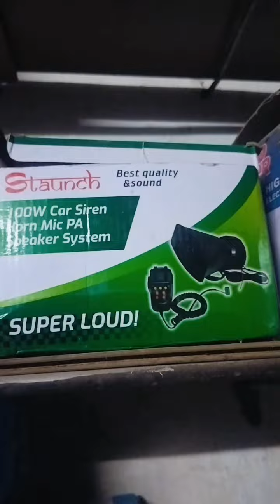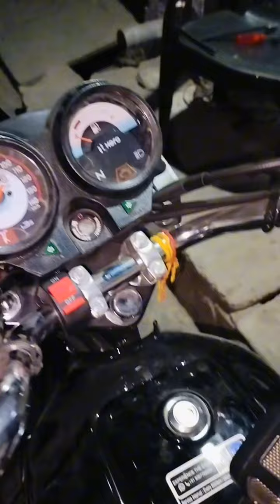7 tone police siron install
7 tone police siron install jiyamodifications bike bikemodify modidybike @amitbadodiyarider @GeneticallyModifiedSkeptic